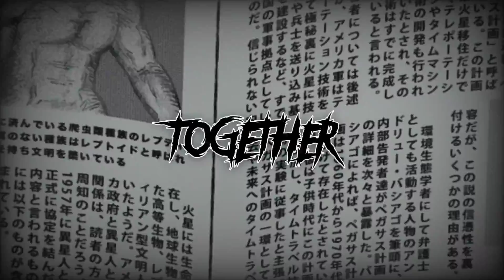SadDeath X Killertaken - Together (Prod. Outofplace)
Written By SadDeath & @Killertaken
Beat By @Outofplace
Engineered By SadDeath
Mastered By SadDeath
Video Edit By SadDeath
Art By SadDeath